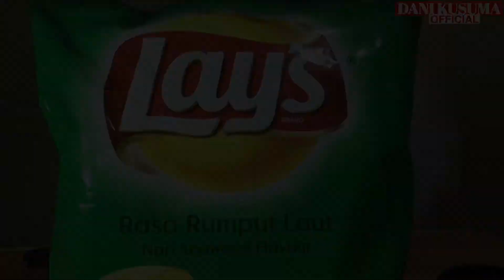Experimen Keripik kentang Lays pake NASI ?! Rasanya 😉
Video barunya sudah tayang lagi..
Di Channel YouTube saya Dani Kusuma Official..
Supaya dapat info terbaru dari video saya..
Terimakasih 🙏
Selamat menonton..
Enjoyyyy